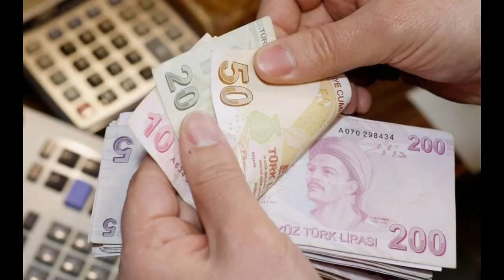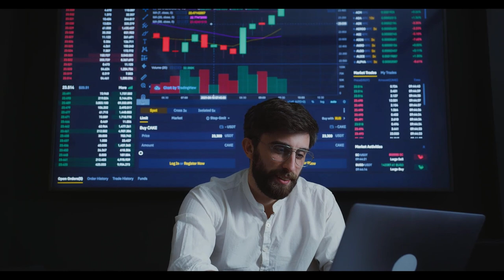Emeklilik piyangosu vuracak! 53 yaş ve 4500 gün ile emekli olacaklar!